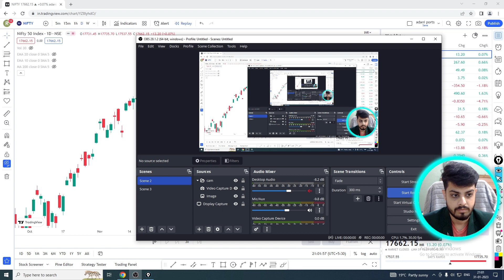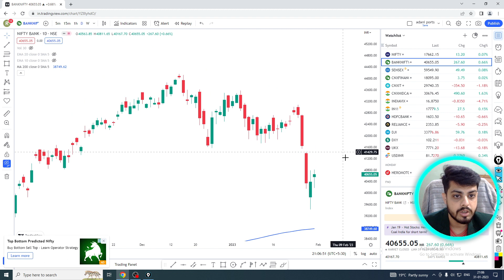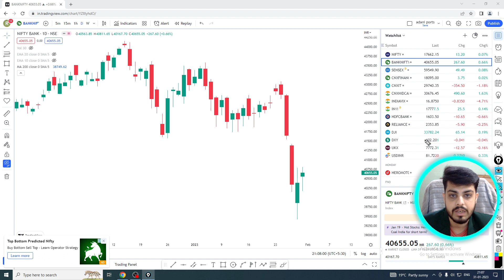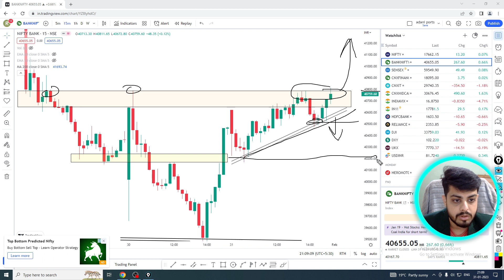Market Analysis || Nifty/BankNifty Budget Special || 1-FEB-2023#marketanalysis#banknifty#nifty50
welcome to my page stock exploder where we  post market analysis .